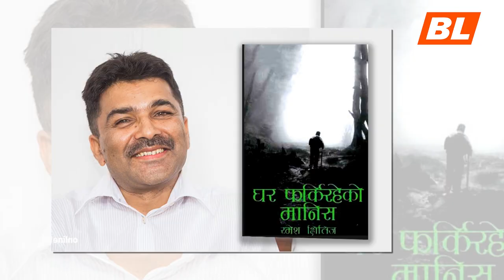रमेश क्षितिज || Poet and Lyricist || Art Talks || EP-01 || Ramesh Kshitij || BL Nepali || 2077